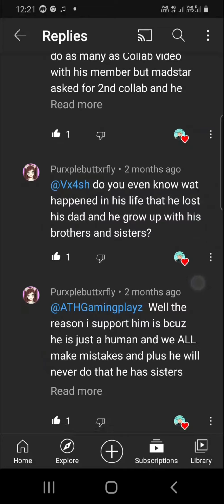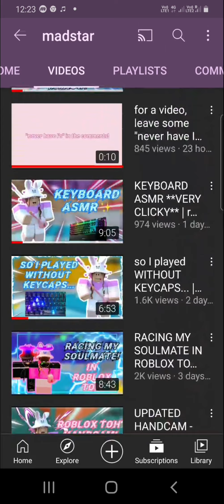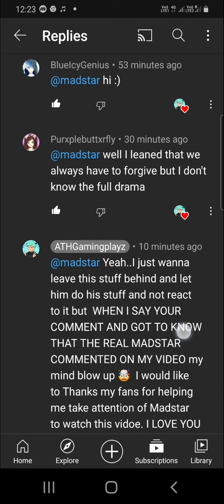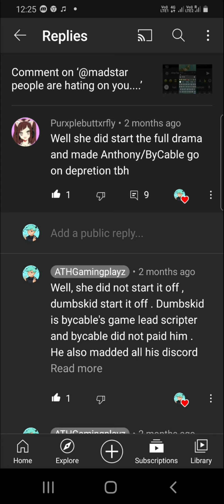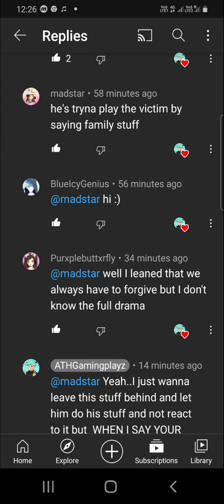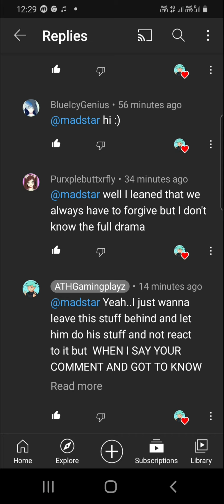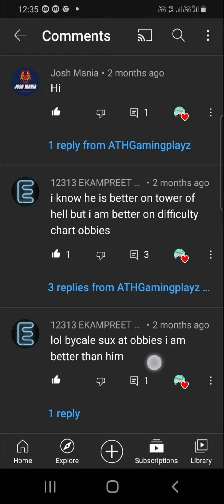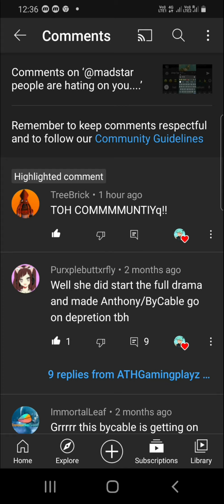MADSTAR COMMENTED ON MY VIDOE!🤯🤯🤯😀😎